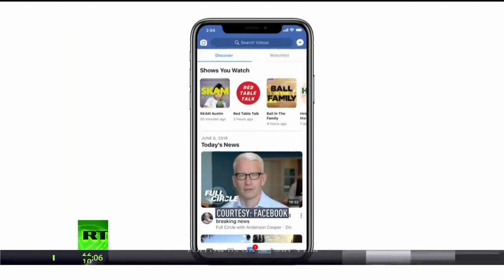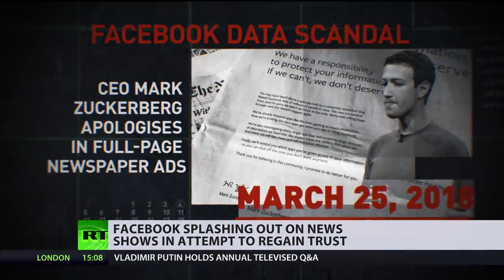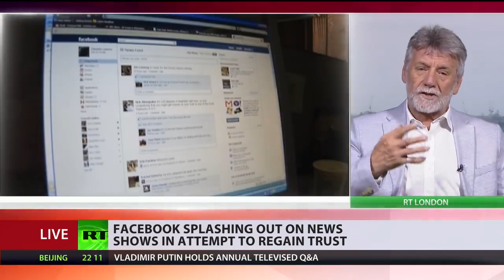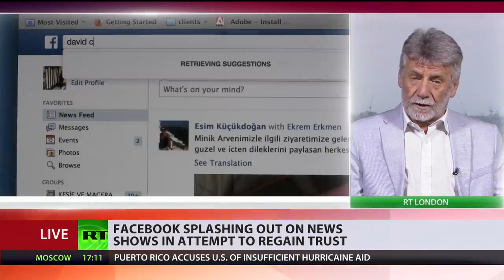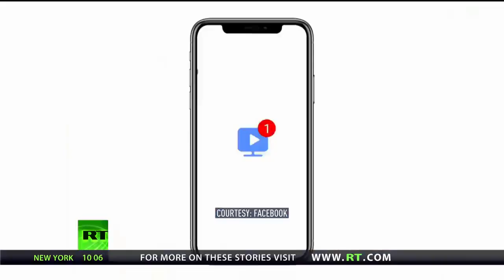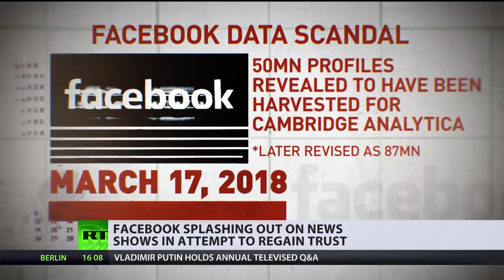Facebook splashing out on news programmes to win back trust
In a bid to win back users' trust, Facebook is splashing out on a series of news programmes exclusively for its video streaming service. Check out RT